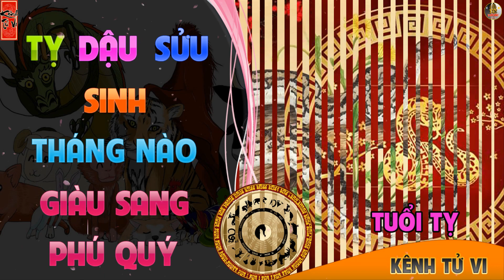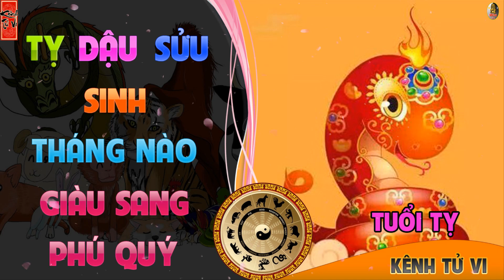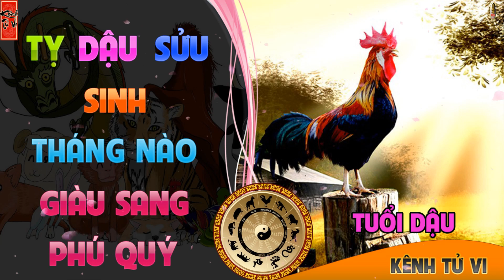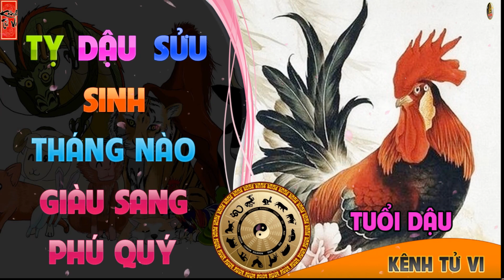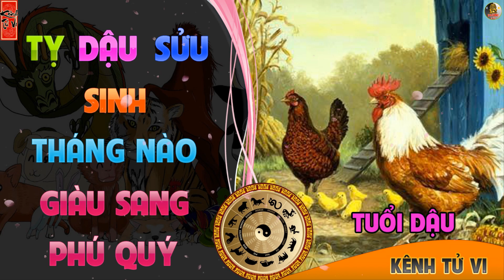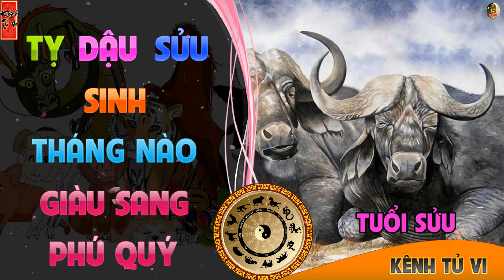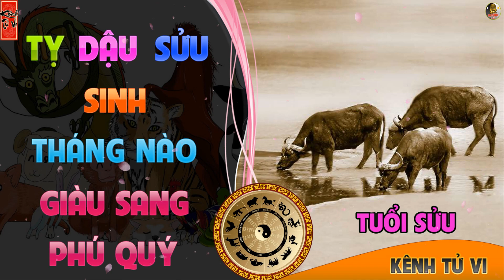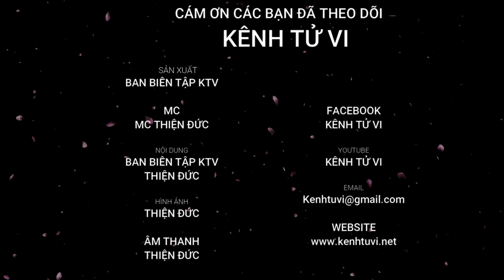Bộ 3 Tỵ Dậu Sửu sinh tháng nào đại phát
Trong số 12 con giáp thì bộ ba con giáp tam hợp được coi là 3 con giáp có nét tính cách tương đồng, liên quan tới nhau.  Người ta quan niệm rằng, một bộ ba tam Hợp sẽ có "đồng thanh tương ứng, đồng khí tương cầu", tức là họ sẽ có cùng chí hướng, lý tưởng, cùng giúp đỡ nhau phát triển tiến tới thành công.

Tam hợp Tỵ Dậu Sửu (Tuổi Rắn, Tuổi Gà, Tuổi Trâu) được gọi nhóm tam hợp Kim cục. Khởi Đầu từ Tỵ - Hỏa, tiến tới Dậu - Kim rồi đi vào Sửu - Thổ.

Vậy bộ 3 con giáp Tỵ Dậu Sửu sinh vào tháng nào thì sẽ có vận mệnh giàu có thịnh vượng nhất. Ngày hôm nay xin kính mời quý anh chị và các bạn hãy cùng Kênh Tử Vi đi tìm hiểu nhé